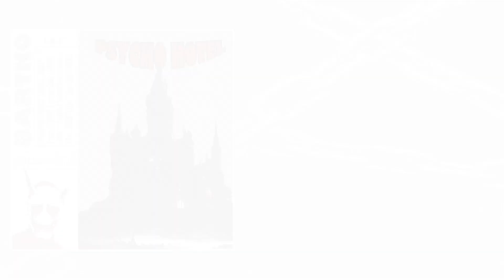BARTKO - Ból /// prod. UNLUCKY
Title: Ból
Album: Psycho Hotel
Artist: Bartko
Producer: UNLUCKY
Mix/mastering: Bartko

[Refren]
Czuje ból czuje ból dobrze mi tu jest
Lece w dół lece w dół nie czuje nic
Zmieniam się zmieniam się co raz bardzie ye
Face id face id nie widzi mnie
Nie widzę nie widzę nikogo tu
Ciągła pustka mnie dobija już
Czy ja śnie czy ja śnie nie budzę się
Muszę się dowiedzieć co na końcu jest

u ooooh
u ooooh

[Zwrotka]
Znowu się budzę ale siebie gubię, nie nie widać sensu
W moich tu ruchach bo robię ten chaos, kilka typów wersów
Napisanych mam tutaj w notatniku, z nich tu nie korzystam
Więcej mam w głowie niż pieniędzy w banku, chcesz to policz sobie
Chciałbym się w końcu odmulić, odciąć od świata i nauczyć więcej
Kupić sobie nową tesle, czy to ma jesz jakikolwiek sens

u ooooh
ooooh
ooooh
u ooooh